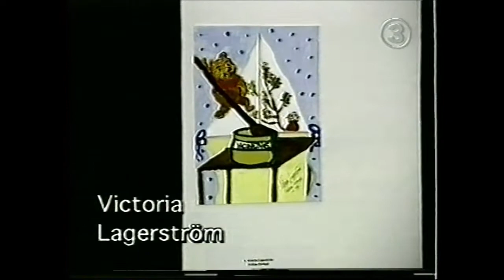Direkt - TV3 1997-10-06